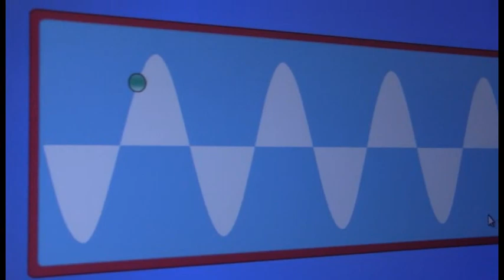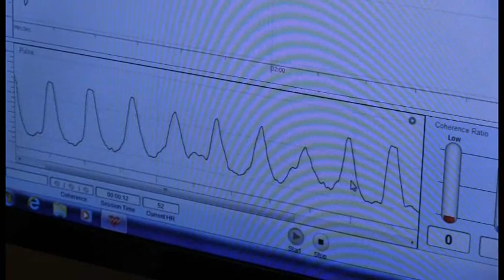Healthy Chad Initiative Week 9: Hanging In there!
Hello and welcome to this week's HCI. With the holidays over, more importantly football season over we find out how Chad is coping!  So join us as we follow the ups and downs of Chad's Battle of the Bulge and pursuit of his health and wellness goals.